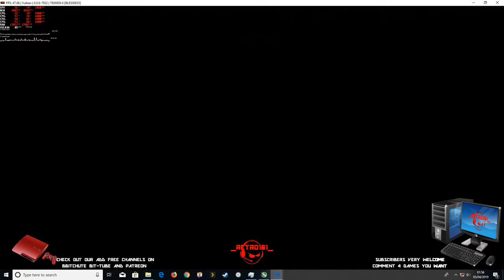Tekken 6 4K RPCS3 PS3 Vulkan test F7 i5 3570k gtx 1050 ti